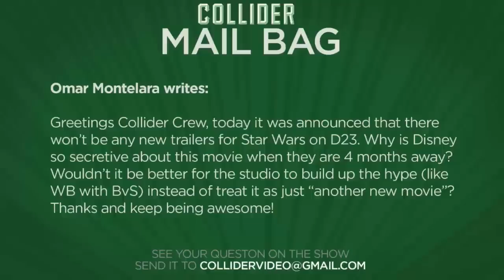No new Star Wars footage at D23? - Collider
Omar Montelara writes:

Greetings Collider Crew, today it was announced that there won't be any new trailers for Star Wars on D23. Why is Disney so secretive about this movie when they are 4 months away? Wouldn't it be better for the studio to build up the hype (like WB with BvS) instead of treat it as just "another new movie"? Thanks and keep being awesome!